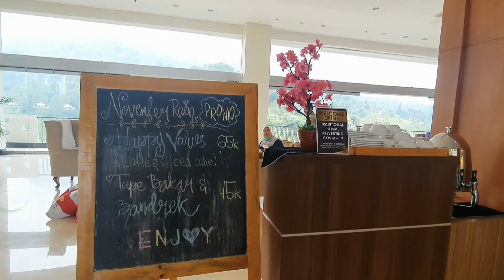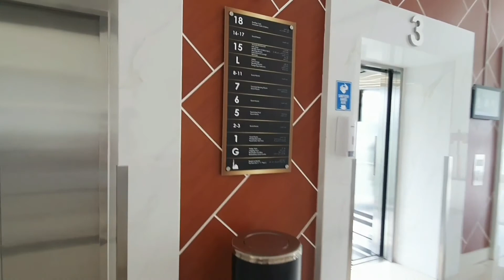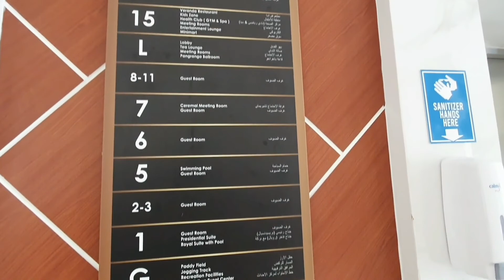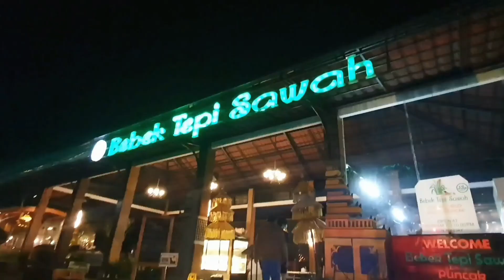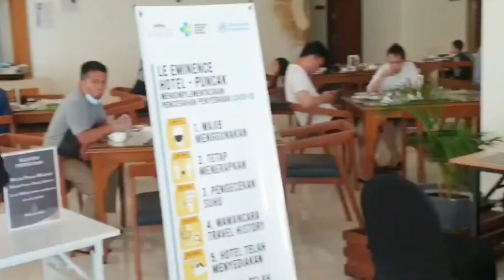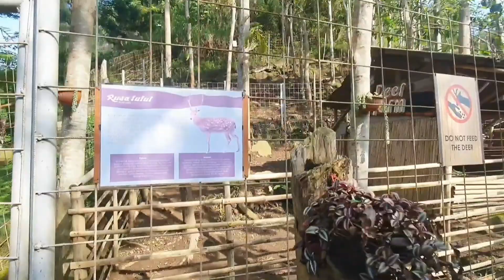REVIEW HOTEL LE EMINANCE DI PUNCAK SERASA DI UBUD BALI | Begini saat new normal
kali ini kami mengunjungi hotel  convention and resort di ciloto puncak yaitu le eminance